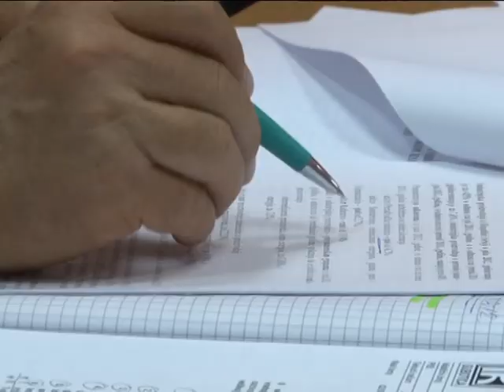27 09 Mezgaz B title